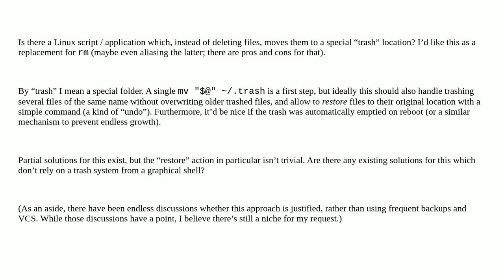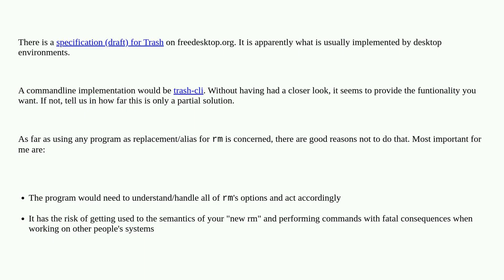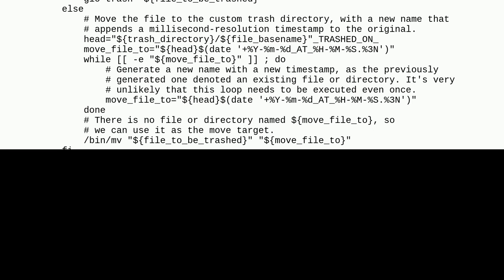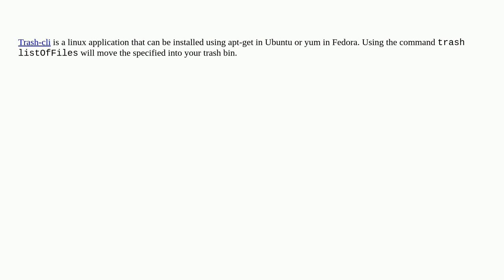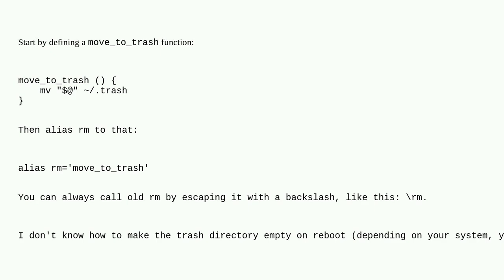Unix: Make rm move to trash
Make rm move to trash

A special thanks goes out to the awesome community

  rm shell